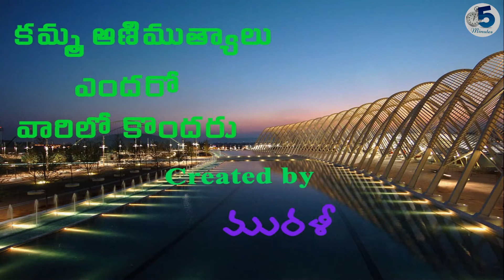#13 Kamma Animuthyalu || The Power of Chowdary || కమ్మ ఆణిముత్యాలు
కమ్మ (Kamma) అనునది భారతదేశంలో ఒక కులం లేక సామాజిక వర్గం.కమ్మ కులం వారిని కమ్మలు లేక కమ్మవారు అంటారు. కమ్మవారు ప్రధానంగా ఆంధ్ర ప్రదేశ్, తెలంగాణా, తమిళనాడు రాష్ట్రాలలో ఉన్నారు. ఆంధ్ర ప్రదేశ్ జనాభాలో 5 నుండి 6% ఉంటారని అంచనా. వీరి భాష తెలుగు. కొంతమంది కమ్మవారు తమ కులనామం అయిన "కమ్మ" అనే పేరునే తమ ఇంటిపేరుగా మరికొంత మంది కమ్మవారు పేరులో గౌరవ బిరుదుగా ఉపయోగిస్తున్నారు.